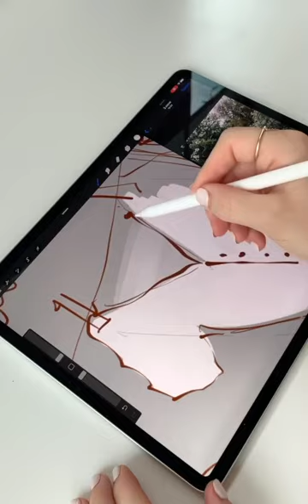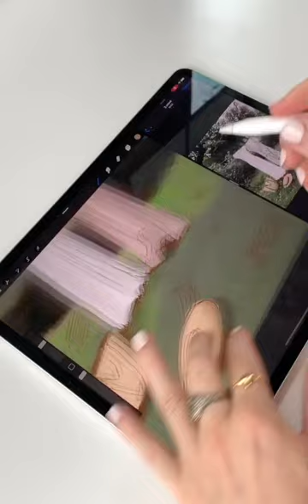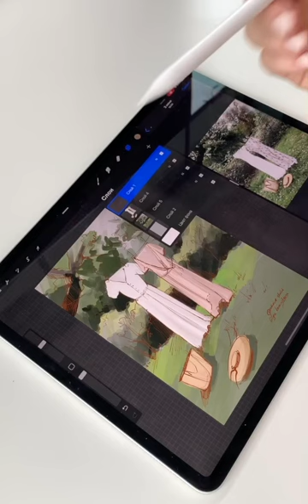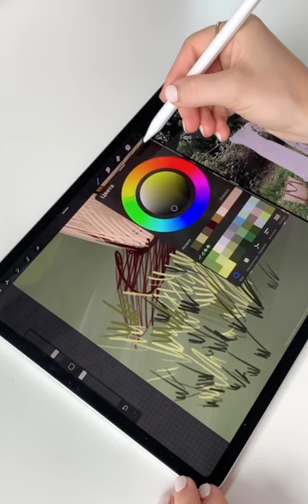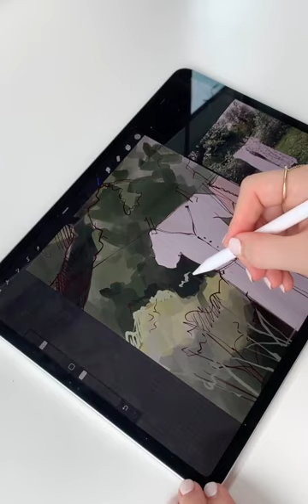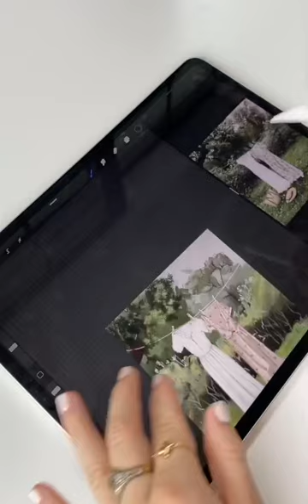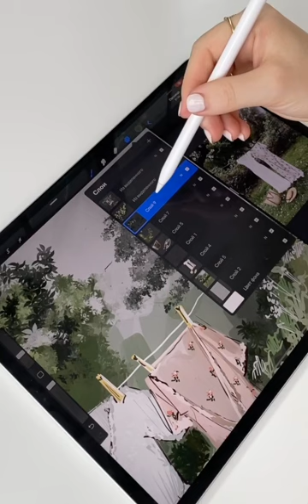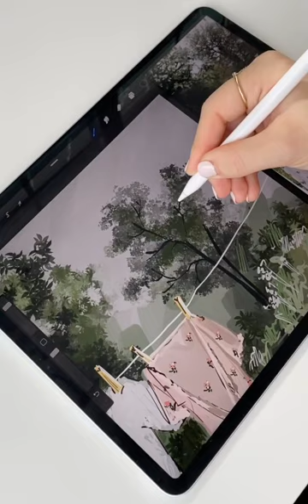Заливка скетча цветом. Марафон Деревенский ШИК. Рисуем на iPad с помощью Apple Pencil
Каждый раз в день старта Марафона я выкладываю пост-напоминание.

В нем я пишу мотивирующую речь про ваше светлое будущее, уходящий поезд и последний вагон.
И всегда находятся люди, которые в этот самый последний вагон запрыгивают.
И вроде бы это плохо…
«Зачем тянули до последнего?» - с осуждением спрашивают все вокруг.
Но знаете, что главное? То, что вы садитесь-таки в этот локомотив и трогаетесь с места.
Жизнь многих людей статична и скучна. Она зарастает тиной, как русло вялотекущей реки. И если воду в ней не взбалтывать, вскоре можно будет увидеть симпатичное болото.
Саморазвитие, совершенствование, постоянная прокачка и вызов себе - залог яркого и стремительного течения жизни.
Марафон СкетчМарафонКаминской как раз подойдет для того, чтобы насытить привычные будни сочными красками.
Но не у всех ситуация такова.

Кто-то достаточно увлечен жизнью и мчит на полной скорости. Таким людям нужно замедляться и делать что-то для себя.
Именно мой Марафон - идеальный вариант. Он полон эстетики и красоты, которая всегда актуальна в жизни увлеченно работающей женщины или хозяйственной мамы в декрете.
Вы можете быть мамой тройни, главным бухгалтером в крупной конторе или потерявшим вдохновение художником. Главное, чтобы у вас был планшет, стилус и желание творить.
Сегодня, в день старта марафона, вам нужно обязательно присоединиться к нему.
Тем более, что цена участия призрачно мала по сравнению с объемом вдохновения, мотивации и новых знаний.
💰Тариф с поддержкой куратора стоит всего 2000р
Материалы доступны 1 месяц
💰Тариф с обратной связью от меня - 4000р
Материалы доступны 2 месяца.
Переходите по ссылке в шапке профиля @interior_sketch и удобно устраивайтесь в вагоне нашего творческого поезда.